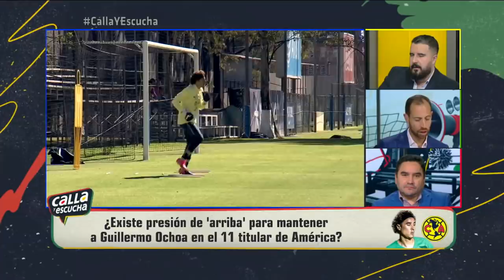MEMO OCHOA 'Se ríe de ese tipo de críticas y rumores': Mauricio Ymay | Calla y Escucha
Mauricio Ymay afirmó lo que piensa Guillermo Memo Ochoa sobre las críticas y rumores. En Calla y Escucha, Álvaro Morales y Jorge Pietrasanta opinan sobre las declaraciones de Miguel Piojo Herrera, director técnico de las Águilas del América, quien aseguró que no le imponen jugadores.